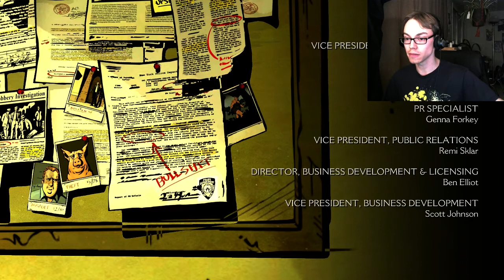Can I SHRED THEM YET?? -- The Wolf Among Us Part 22 Episode 3 FINALE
You're making me angry... you wouldn't like me when I'm angry.

WHOO! Man, that was one HELL of an ending for an episode! Finally found Crane, and we get to go a little feral again at the end. Hehehe...

Feedback is appreciated! It'll really help in getting me some starting momentum!